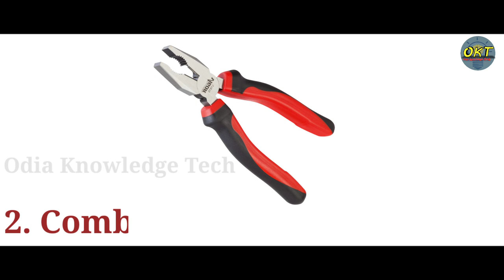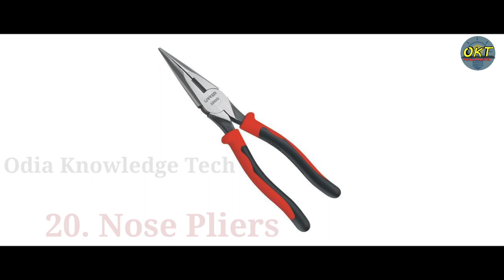Electrical Tools Name & Picture//Different Types of Electrician Hand Tools&Power Tools Equipments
In This Video, We Show You To Electrical tools Name & Picture // Different Types of ElectricianHand tools, Powertools And Measuringtools Equipments Name . Basic of Electrician or Electricaltools , Important tools for electrician , House Wiring tools...

Different Types of Electrician Hand tools&Power tools Equipments Name List :--
   1. Neon Tester
   2. Combination Pliers
   3. Adjustable Wrench
   4. Ball peen Hamare
   5. Wire Stiping Pliers
   6. Claw Hammer
   7. Drill Machine
   8. Grinding Machine
   9. Flat Screwdriver
 10. Spirit Level
  11. Wrench
  12. Scissors
  13. Test Lamp
  14. Stpladder
  15. Trowel
  16. Pipe wrench
  17. Hacksaw
  18. Hand Hacksaw
  19. Slip Joint Pliers
  20. Nose Pliers
  21. Wire Striper
  22. Ampere Meter
  23. Lux Meter
  24. Volt Meter
  25. Clamp Meter
  26. Frequency Meter
  27. Watt Meter
  28. Try Squre
  29. Screwdriver Phillips
  30. Linemans Pliers

Don't Forget To Those Likes And Share So I Can Keep Making More New Videos For You All...

I'm on Instagram as @odiaknowledgetech21. Install the app to follow my photos and videos.

About Odia Knowledge Tech Channel :-

Learn To Solve Your Basic Problems At Home With Simple and Easy Way Via Our YouTube Videos. This Video Will Definitely Saves Your Time and Money For Solving Basic Problems Of Everyday Life.